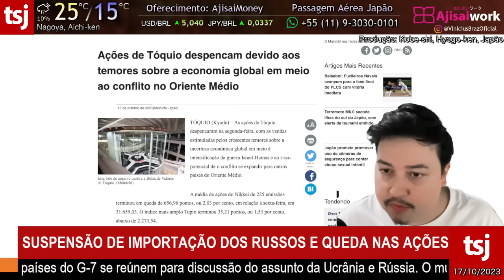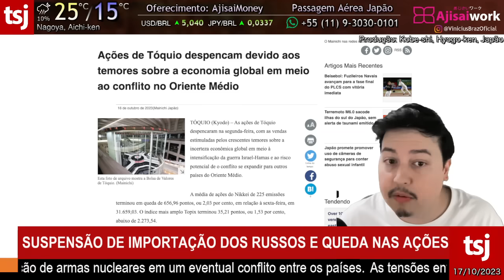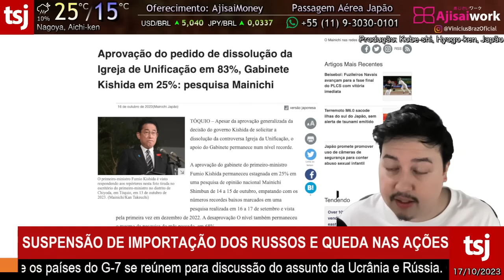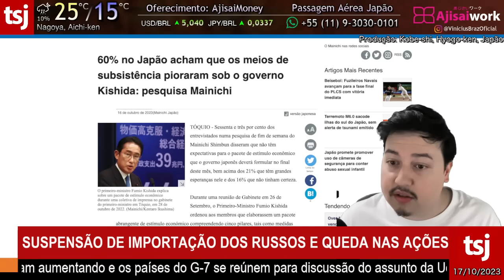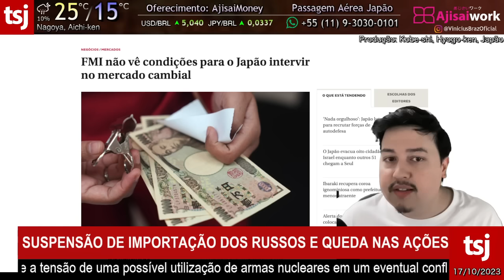NOVA SUSPENSÃO CHOCA O JAPÃO - 17/OUTUBRO/2023